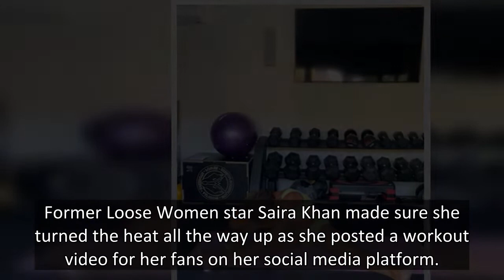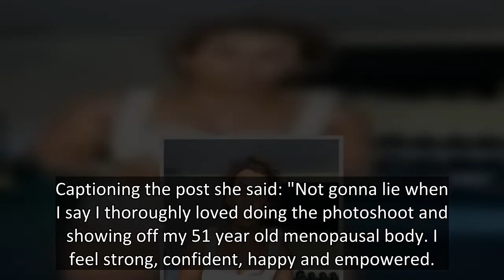Loose Women's Saira Khan dons crop top and tiny shorts for sweaty workout video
Former Loose Women star Saira Khan made sure she turned the heat all the way up as she posted a workout video for her fans on her social media platform.
The fitness fanatic looked incredible as she stripped down to exercise gear for her morning tutorial on Instagram.
Wearing a figure-hugging lime green crop top, Saira, 52, confidently gave fans an eye-popping display.
The TV personality also wore teeny lime green tie dye shorts, while she showcased her toned stomach to her legion of online